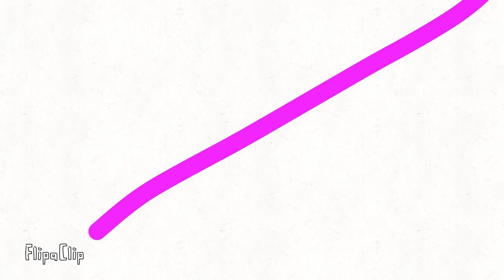number blocks 1400 - 2400